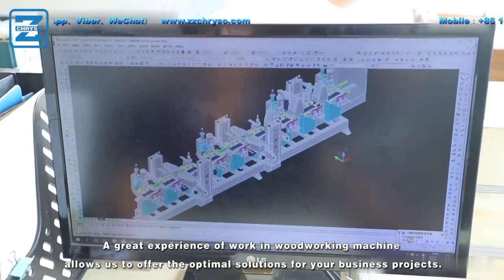Wood Pallet Optimal Cutting Machine Cross Cut Saw for Woodworking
Main feature of Fast cross cutting saw
1. There are five feeding rollers and feeding belt inside machine

2. Servo feeding.Fast cutting type can replace 4-6 sets traditional manual type cross cutting saw.

3. Machine applied SIEMENS control system(Made in Germany)

4. Sensor imported from SICK

5. Air cylinder,magnetic valve are imported from Italy

6. Friendly human machine interface

01
02
03
04
05
06
07
08
Blogger: